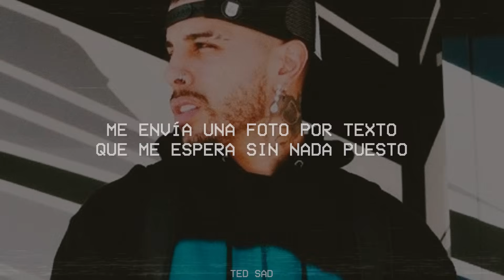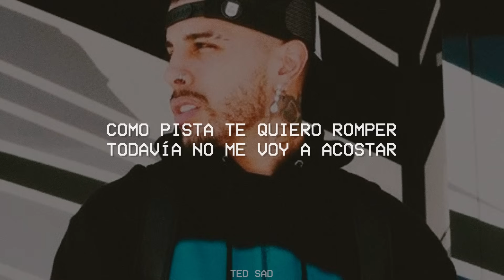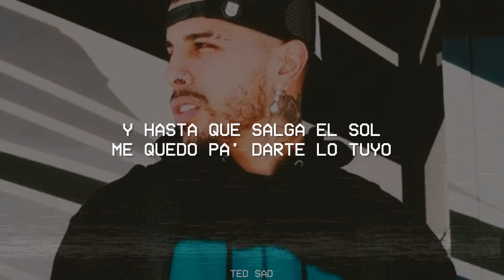Rauw Alejandro - DILUVIO (Letra/Lyrics)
🎤 Letra:
Tres de la mañana me llama
Me dice que tiene ganas
De tener sexo y yo en el expreso
Ya de camino a su cama

Otra vez te vienes
Cada vez más yo te estudio
Y hasta que salga el sol
Me quedo pa' darte lo tuyo
Los dos bien bellacos
Calentamos más que un julio

Estamos en la zona que nada se prohíbe
Dale duro pa' que nunca se olvide
Castígala
Castígala

Me envía una foto por texto
Que me espera sin nada puesto
Ok, baby escucha el concepto
Tu virá, con las nalgas parás
Y las manos cruzá que parezca un arresto
Ese toto me hizo una hipnosis
Mis pensamientos de ti están compuestos
¿Cuándo repetimos la dosis?
Mami

Ma' esto es sin dejarnos ver
Dime cuando nos vamos a encontrar
Como pista te quiero romper
Todavía no me voy a acostar
Voa' esperar que me tires al cel

Mami, dile

Castígala
Castígala

Shorty, la nota explota
Yo no sé que pasaba
Tuve que agarrarme de ti fuerte
A ver hasta donde llegaba
Shorty fue la nota
O la noche, pero yo no me quitaba
Sorry, si yo nunca me envuelvo
Pero tu estas complicada

Por la madrugada me llama

Ra' Rauw
Rauw Alejandro
Ey, Cautiverio
Dímelo Keno
Dímelo Ninow, ey
Castígala, dale lo que
Castígala, dale
Castígala
Fokin Sensei